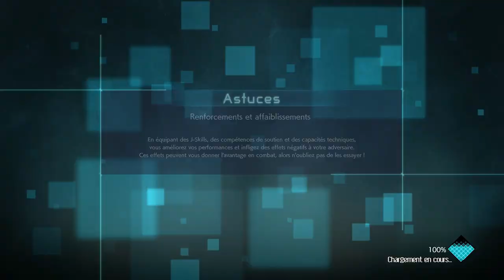JUMP FORCE Walkthrough Part 3 (PC) [1080p HD 60FPS] [Max Settings] [FR]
JUMP FORCE Part 3

1080p HD 60FPS  Max Settings

FR